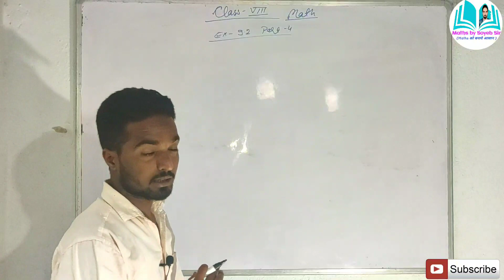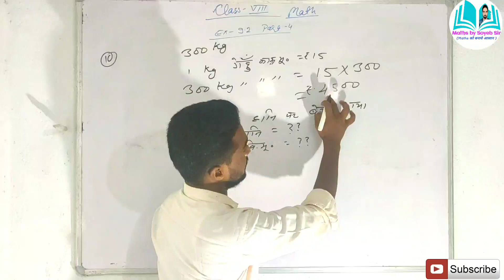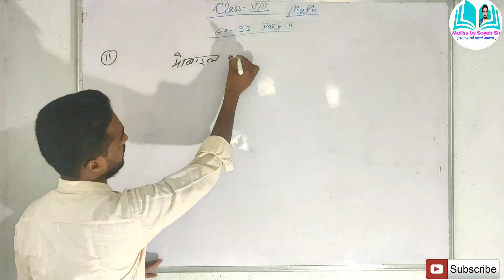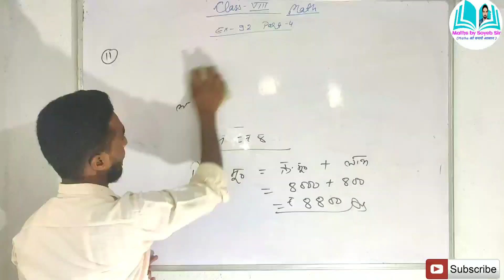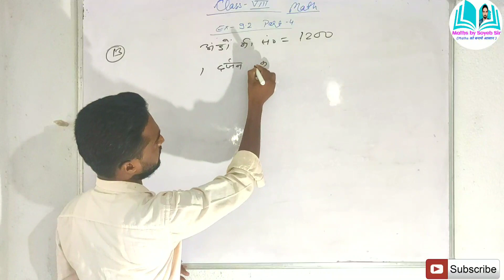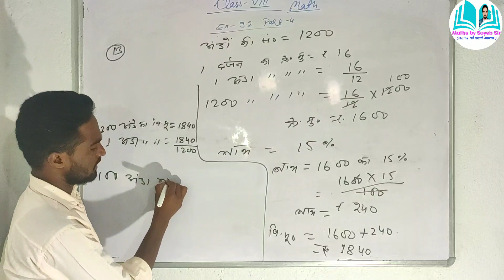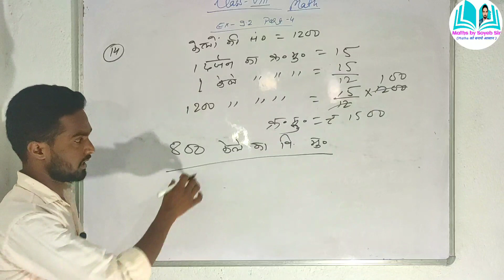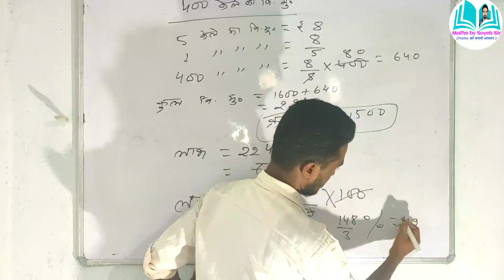Class 8 jcert Math Ex 9.2 Part 4 C. P, S. P, Profit loss percentage in hindi by shoaib sir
Maths by Soyeb Sir
Lockdown Special Online Classes for Class 6th to 10th

इस lockdown मे घर बैठे पढ़ाई करे कक्षा 6 से कक्षा 10 तक
Math और Science का Chapter Wise Video एक ही जगह